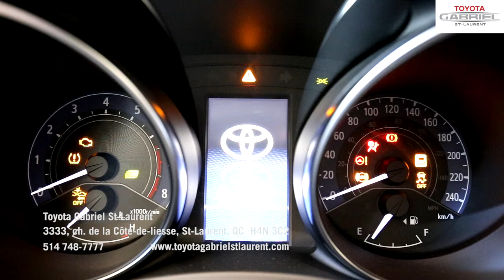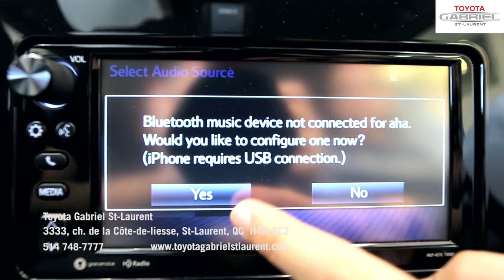Caractéristiques de la nouvelle iM Corolla 2017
Toyota Gabriel St-Laurent
3333 Chemin de la Côte-de-Liesse
Saint-Laurent, Qc, H4N 3C2

Cette voiture à hayon audacieuse et sportive présente un habitacle de grand style.

Elle comporte:

•Des sièges avant sports
• Une banquette arrière à division 60/40
• Un habitacle au look futuristique
• Une technologie de prévention des collisions frontales
• Un écran tactile de 7 pouces
• Un système audio AHA avec radio Internet
• Une  fonctionnalité Bluetooth

Sous le capot de ce tout nouveau véhicule d’une grande polyvalence, on retrouve un moteur 4 cylindres de 1,8 litres offrant 137 chevaux de puissance.

La toute nouvelle Corolla iM comprend également une garantie de Toyota Canada de 36 mois ou 60 000 km de série, en plus d’un garantie 5 ans ou 100 000 km sur les pièces principales.

Vidéo produite par:
Auto Rep Report